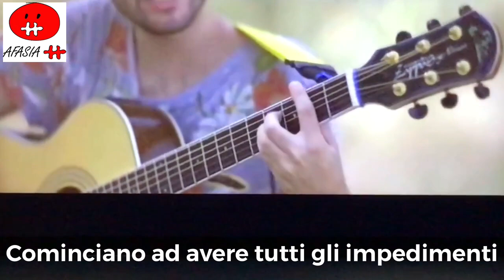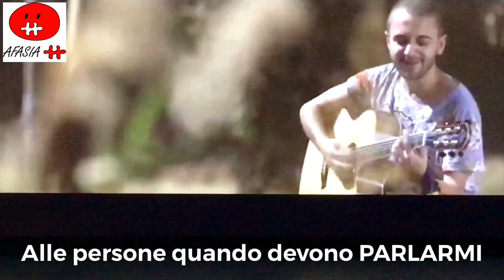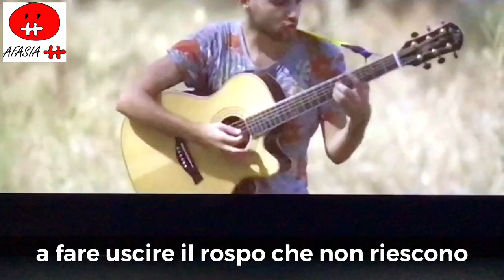AFASIA Livorno - A.A.T. - Bozza “AFASIA A.A.T.” di Nicolò Helios Gulizia e Afasici - 24.10.2018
AFASIA Livorno - Associazioni Afasici Toscana A.A.T.
Bozza “AFASIA A.A.T.” - CDST 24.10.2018
Cantatore Nicolò Helios Gulizia e Afasici: Davide Crovetti, Vittorio Capello, Gigi Guidetti, Maurizio, Vittorio.
Arch.i. Davide Crovetti: montaggio delle Afasia e le scritte video
Video: 1) Nicolò Helios Gulizia 2) Roberto Capello
Regia: 1) Nicolò Helios Gulizia 2) Davide Crovetti